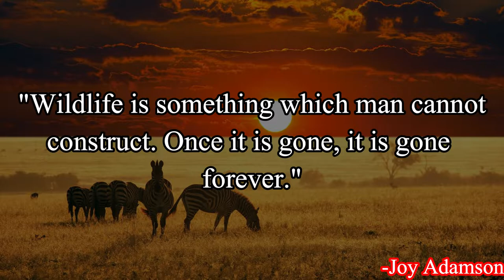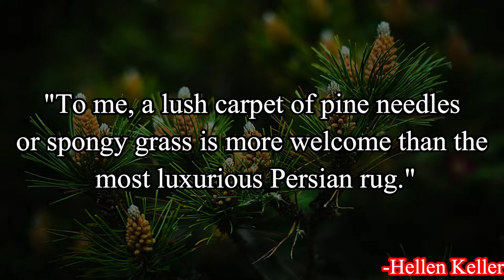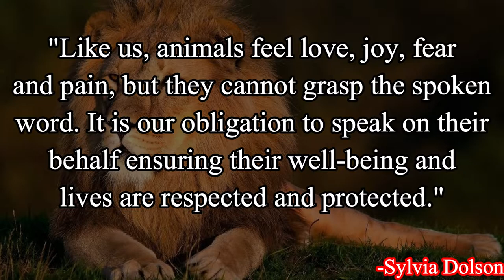Save The NATURE and WILDLIFE: Inspirational Quotes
Save The Nature and Wildlife So That Human Life Will Exist For a Longer Period Of Time

Keep Visiting This Channel For Such an Informative Videos